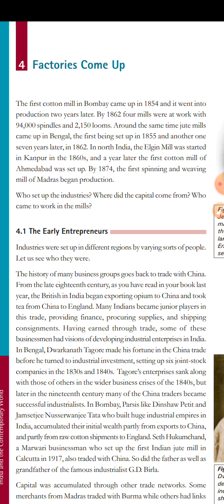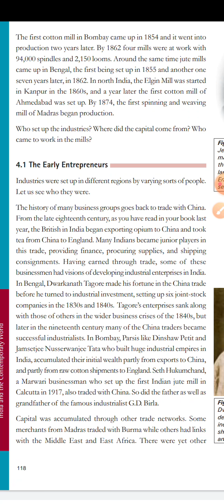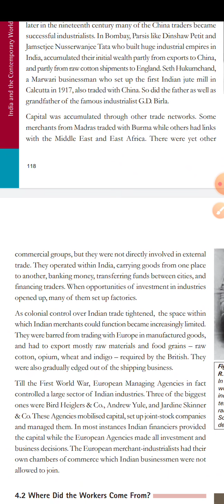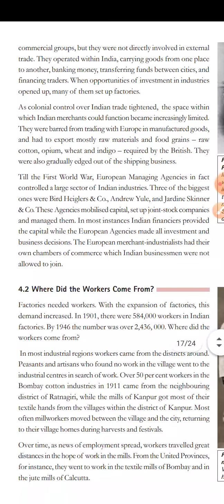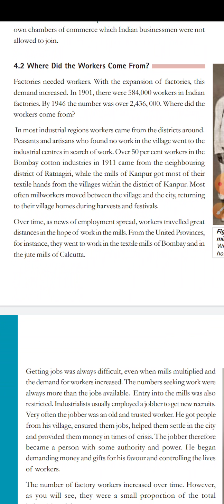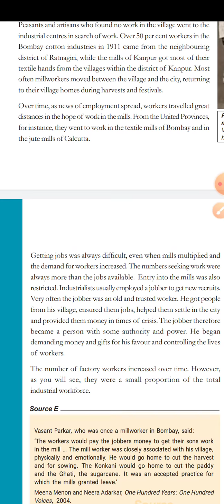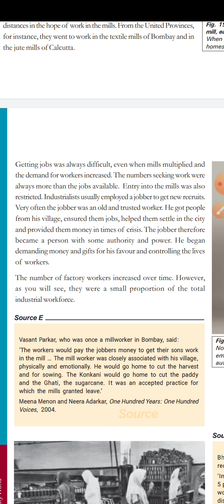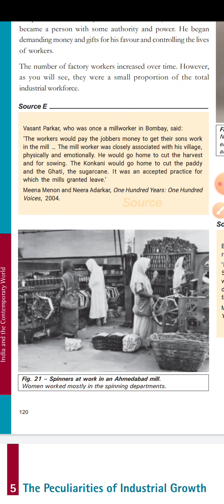Vsdps class 10th History ch 5 part 6